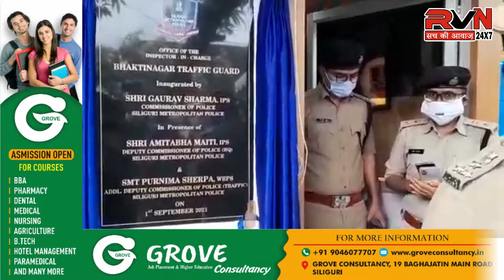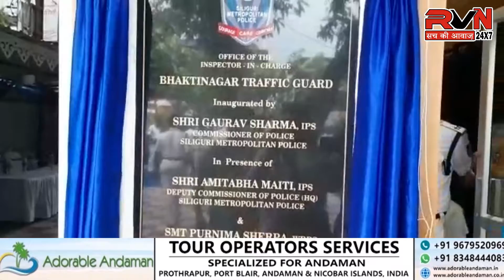पुलिस दिवस के अवसर पर भक्ति नगर ट्रैफिक गार्ड द्वारा महिला रूम का उद्घाटन किया गया।